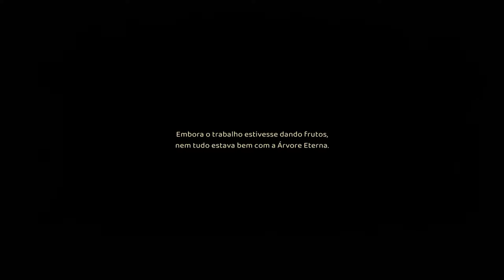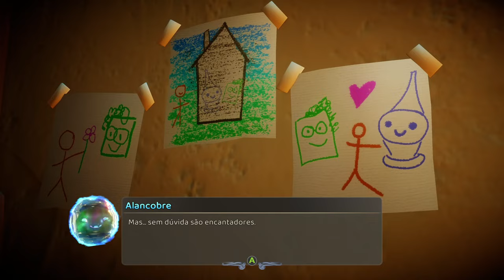Grow Song of the Evertree - Pc_4KHDR) Inicio de gameplay !!!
Data de lançamento inicial: 2021
Desenvolvedor: Prideful Sloth
Estúdio: 505 Games
Plataformas: PlayStation 4, Microsoft Windows, Nintendo Switch, Xbox One
Gêneros: Jogo eletrônico de aventura, Jogo eletrônico de ação, Jogo eletrônico de estratégia

MÍNIMOS:
SO: Windows 7
Processador: Intel Core i5-2300 or AMD FX-4350
Memória: 4 GB de RAM
Placa de vídeo: NVIDIA GeForce GTS 450, 1 GB or AMD Radeon R7 240, 1 GB
DirectX: Versão 11
Armazenamento: 4 GB de espaço disponível
Placa de som: DirectX cpmpatible
Outras observações: Windows 10 requires 6 GB RAM

RECOMENDADOS:
SO: Windows 10
Processador: Intel Core i7-7700K or AMD Ryzen 5 3600X
Memória: 8 GB de RAM
Placa de vídeo: NVIDIA GeForce GTX 760, 2 GB or AMD Radeon HD 7870, 2 GB
DirectX: Versão 11